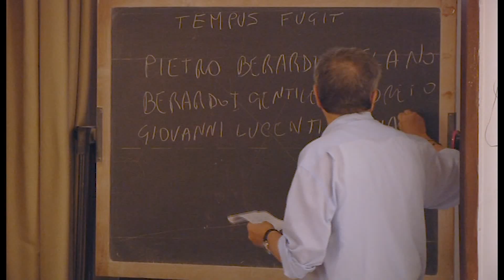I TEMPLARI A PRATOLA PELIGNA, ACCERTATA LA PRESENZA